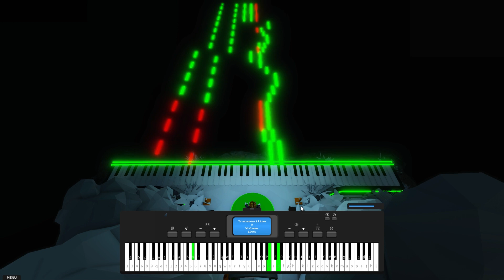Tetris Theme | Hirokazu Tanaka [ROBLOX Piano]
CLICK on the "Request your song here" video and COMMENT your request on that video!

Credits
Sheet/MIDI from: Musescore@Joey von Clef
Requested by: @anapaulafreitas2996

Song Info ===
Composer: Hirokazu Tanaka
Arranger: Joey von Clef
Song Name: Tetris Theme
Game: Tetris

Description ===
PV2 Font: Z-Doc 88 (Default)
Yes, this is using an autoplayer.
The ROBLOX experience is called "Piano Visualizations 2"

QWERTY Sheet for auto ===
Transpose: 0